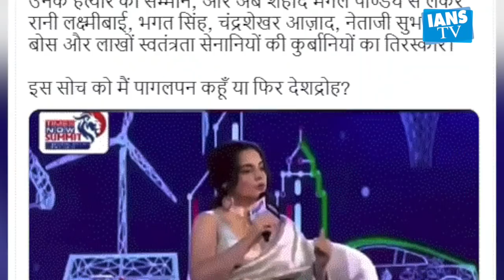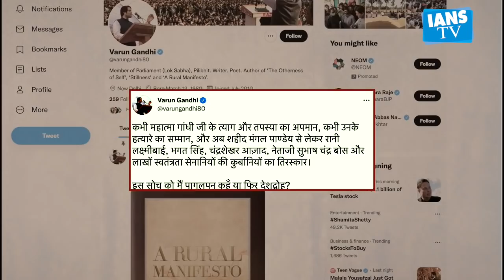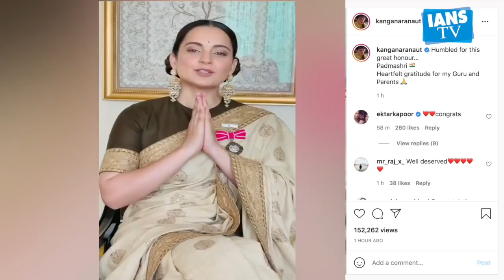Kangana Ranaut trolled over her another controversial remark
बॉलीवुड अभिनेत्री कंगना रनौत अक्सर ही अपने बेखौफ  बयानबाजी को लेकर सुर्खियों में आ जाती हैं। इस वक्त उनका एक ऐसा ही वीडियो सोशल मीडिया पर तेजी से वायरल हो रहा है , जिसमें वह कह रही हैं कि 1947 में मिली आजादी भीख थी, देश को असली आजादी तो साल 2014 में मिली।